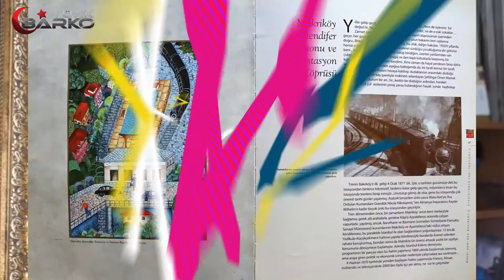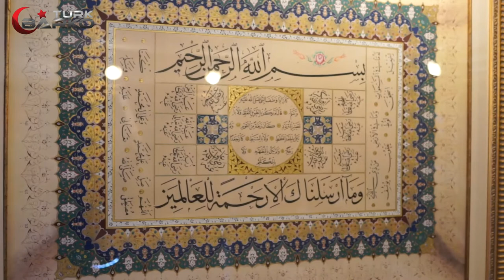Barko Türk - 2 Çay 1'i Açık / Sabriye Şeker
Program Konuğumuz Değerli Minyatür ve Tezhip Sanatçısı Sabriye ŞEKER...

Lütfiye Şengül SELÇUK sordu konukları, Çaylarını yudumlayarak anlattı…

Barko Türk ekranlarında her hafta ayrı bir konuğu ağırladığımız 2 Çay 1’i Açık isimli programımızda, değerli konuklarımızla birlikte en sevdiğimiz içecek olan Çayımızı, hoş sohbetler eşliğinde açık açık yudumluyoruz…

Yönetmenliğini Utku YÜZÜCÜER‘in, Program koordinatörlüğünü ise Lütfiye Şengül SELÇUK‘un yaptığı 2 Çay 1’i Açık adlı programımız birbirinden değerli konuklar ve konular ile sizler için Barko Türk ekranlarında… Belli mi olur bir bakarsınız size de konuk olmuşuz…